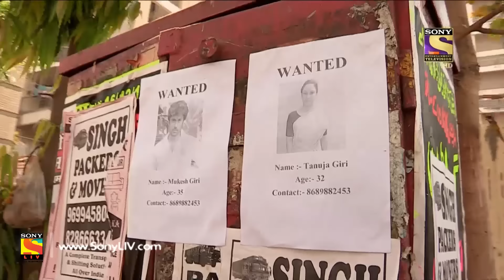Crime Patrol Dial 100 - क्राइम पेट्रोल - Ep 413 - Paharganj Murder, New Delhi - 23rd Mar, 2017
In today's episode of Crime Patrol, watch the investigation of a murder case from New Delhi. Vijender Singh’s family get shock of their life when they find Vijender lying dead in a pool of blood. The police learn that one of Vijender’s daughters had extramarital affairs. Will the police be able to solve the case?